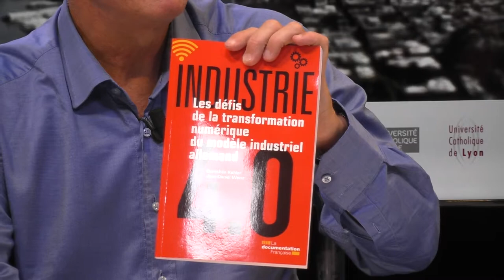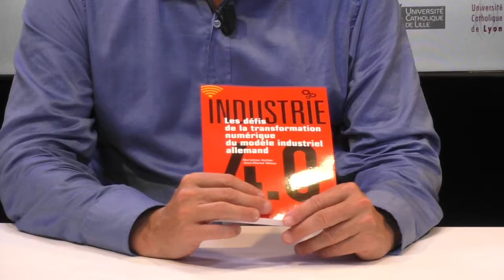Dorothée Kohler et Jean Daniel Weisz - Une passion pour l'industrie 1/4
1- Interview par Michel Saloff-Coste de Dorothée Kohher et Jean Daniel Weisz sur leur parcours orienté industrie